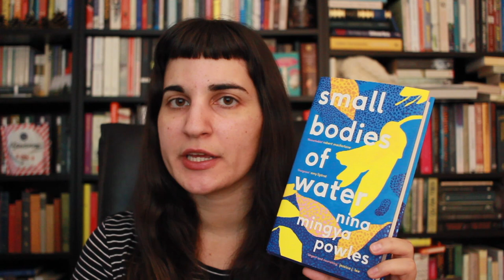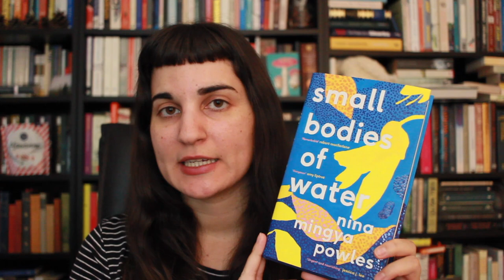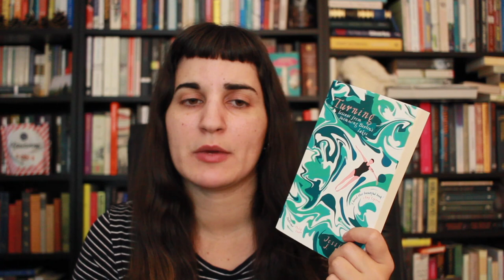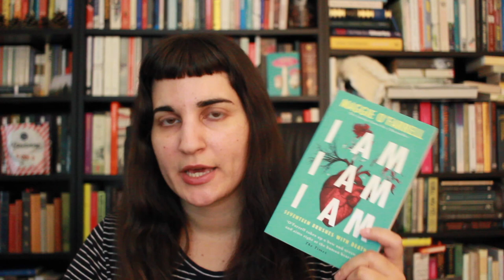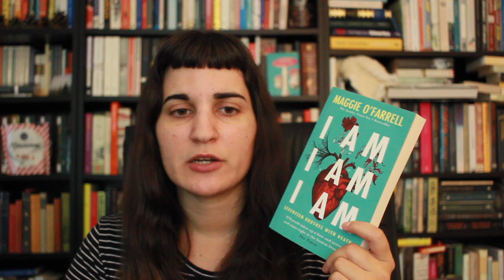Some of my FAVORITE MEMOIRS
BOOKS MENTIONED
The Cost of Living - Deborah Levy
Autobiography/It's Too Late Now - A. A. Milne
The Center Cannot Hold - Elyn R Saks
I am, I am, I am - Maggie O'Farrell